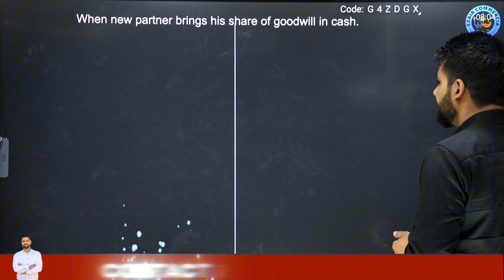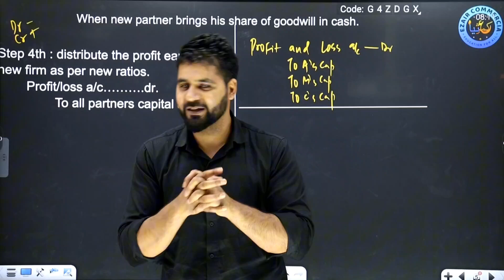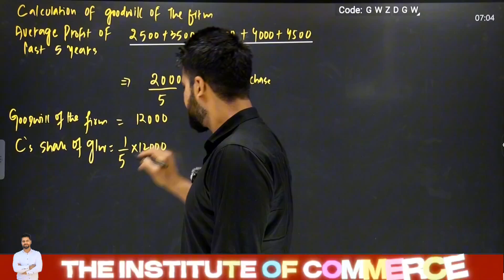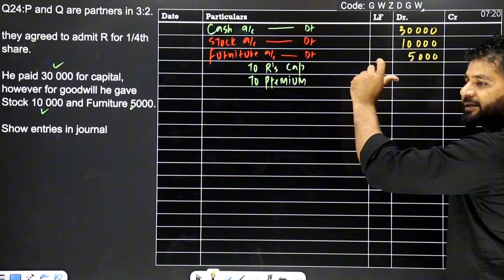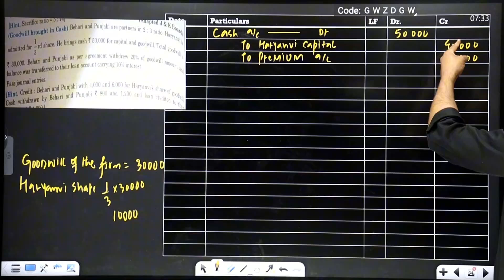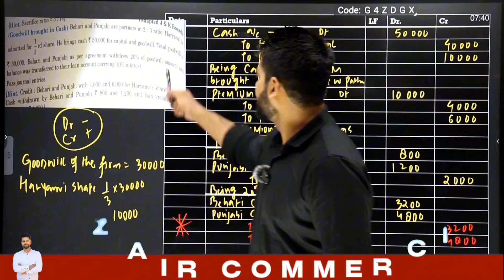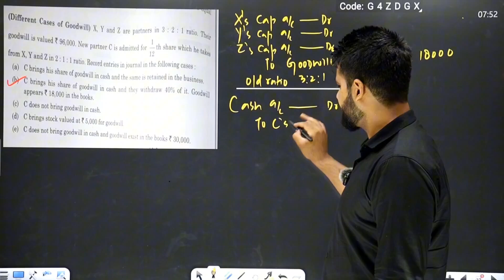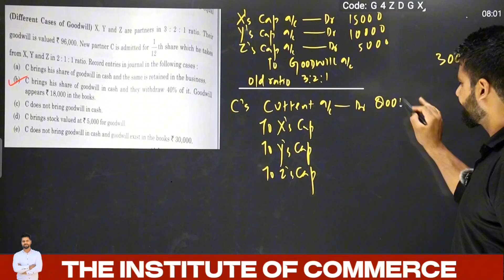Goodwill bring in kind | Accounting treatment of goodwill | Ezair Commercia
Accounting treatment of goodwill
| Admission of a new partner
 Class 12th